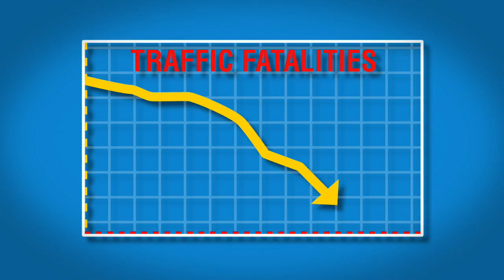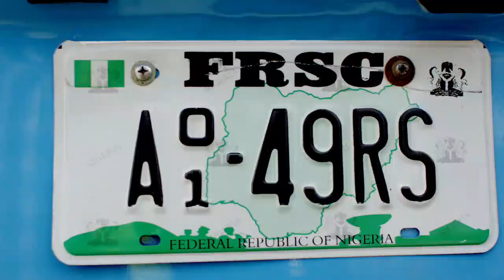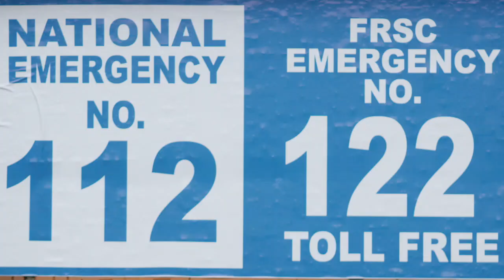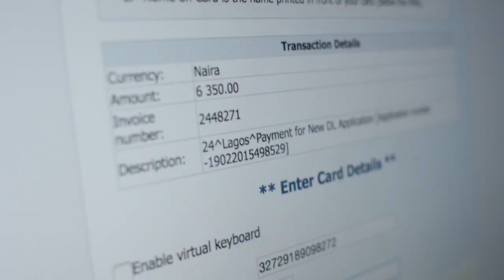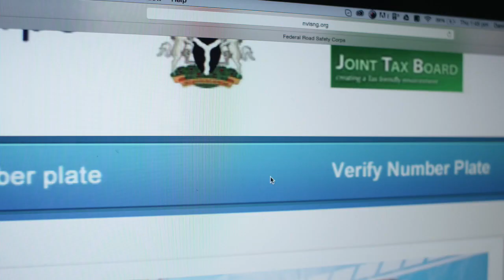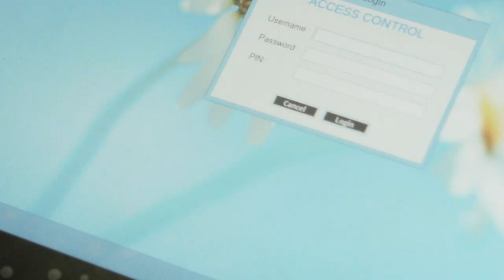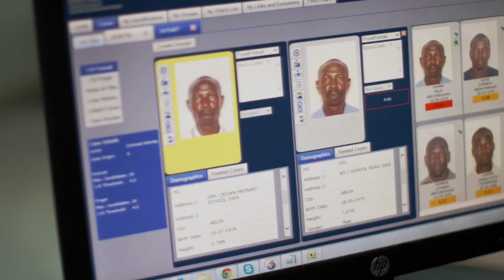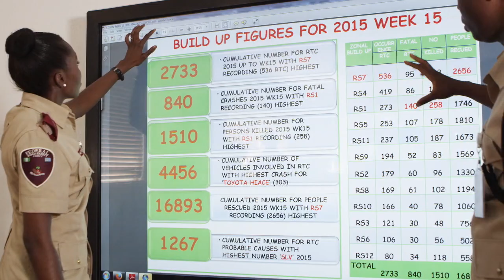Federal Road Safety Corps (FRSC) Promo directed by Dan McCain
Core Productions Limited